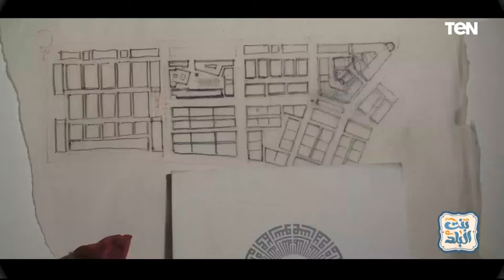رئيس مجلس إدارة شركة أرابيسك يكشف كيف أثرت القيم الإسلامية في الهوية المعمارية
رئيس مجلس إدارة شركة أرابيسك يكشف كيف أثرت القيم الإسلامية في الهوية المعمارية خلال حلقة اليوم ببرنامج بنت_البلد ...